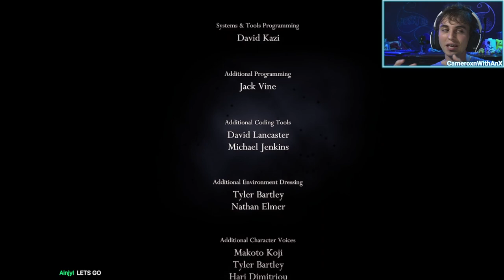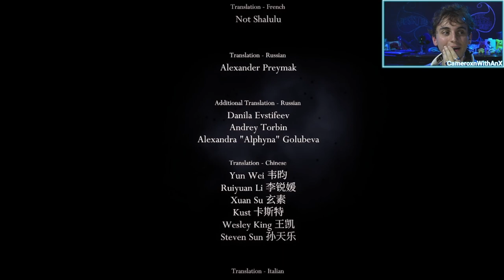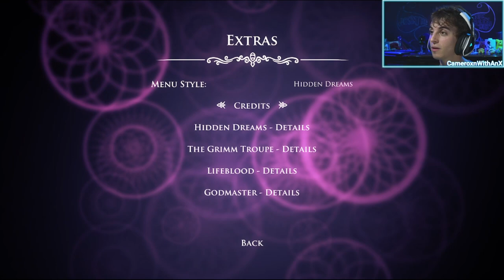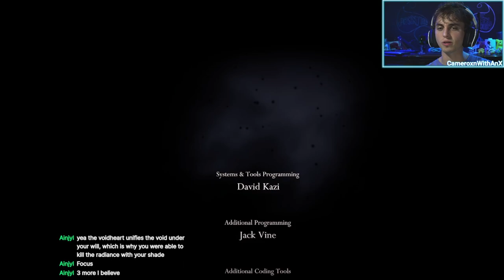Witnessing the Radiance. | Hollow Knight [FINALE]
The source of infection. A source of light. Is it beauty? Or is it terror?